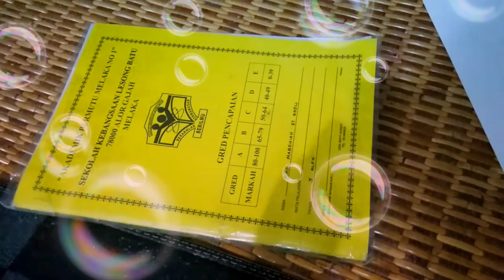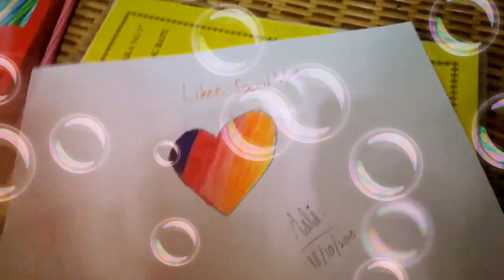Cara Melukis Dan Mewarna Logo Likee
Sorry Kalau salah 😞

00:00 Sediakan kertas
00:21 Sediakan Lapit